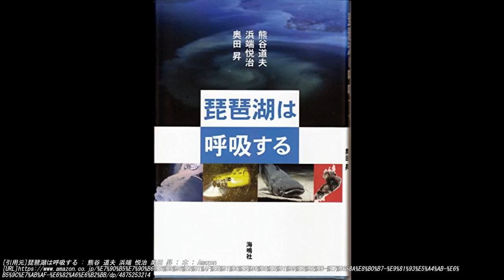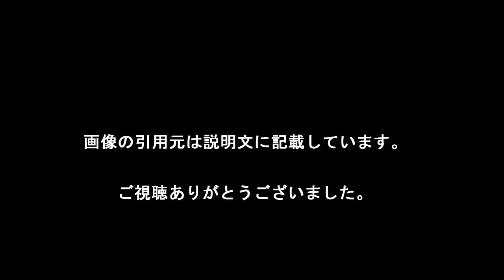琵琶湖の今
琵琶湖の水質や生態系を守って次世代につなぎ、景観の整備や地域産業の振興も図る「琵琶湖保全再生法」は１６日で成立から丸１年を迎える。

【引用元画像】
00:00:00.00 → ・琵琶湖に浮かぶ島 『沖島』には今でも人が住んでいる・・・ - NAVER まとめ

00:00:03.75 → ・「琵琶湖で世界一のバスを釣る」反町隆史が考案した“新GTO”に釣り業界 ...

00:00:07.50 → ・【琵琶湖博物館】質問箱：琵琶湖の概要

00:00:11.25 → ・琵琶湖今昔話

00:00:15.00 → ・今森光彦さん「人と生き物が共に暮らすところ」 | あの人に聞く“里山の ...

00:00:18.75 → ・『琵琶湖のフルタイムガイド、今若和也』(今若 和也)

00:00:22.50 → ・琵琶湖 湖東

00:00:26.25 → ・琵琶湖のおいたち｜水のめぐみ館「アクア琵琶」

00:00:30.00 → ・母なる湖のために 琵琶湖再生法成立 : 企画・連載 : 滋賀 : 地域 : 読売 ...

00:00:33.75 → ・びわこボート オフィシャルサイト

00:00:37.50 → ・琵琶湖の水鳥 | 今森 洋輔 | 本 | Amazon.co.jp

00:00:41.25 → ・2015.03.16琵琶湖で今話題のソウルシャッド62DRビッグバス攻略 Vol.3 ...

00:00:45.00 → ・この珍 魚 、今すぐ食べたい。 琵琶湖 ではじまる極上食材ブランド化計画

00:00:48.75 → ・京都市上下水道局：琵琶湖疏水のご紹介

00:00:52.50 → ・琵琶湖は呼吸する : 熊谷 道夫 浜端 悦治 奥田 昇 : 本 : Amazon

00:00:56.25 → ・琵琶湖に浮かぶ島 『沖島』には今でも人が住んでいる・・・ - NAVER まとめ

00:01:00.00 → ・「琵琶湖で世界一のバスを釣る」反町隆史が考案した“新GTO”に釣り業界 ...

00:01:03.75 → ・【琵琶湖博物館】質問箱：琵琶湖の概要

00:01:07.50 → ・琵琶湖今昔話

00:01:11.25 → ・今森光彦さん「人と生き物が共に暮らすところ」 | あの人に聞く“里山の ...

00:01:15.00 → ・『琵琶湖のフルタイムガイド、今若和也』(今若 和也)

00:01:18.75 → ・琵琶湖 湖東

00:01:22.50 → ・琵琶湖のおいたち｜水のめぐみ館「アクア琵琶」

00:01:26.25 → ・母なる湖のために 琵琶湖再生法成立 : 企画・連載 : 滋賀 : 地域 : 読売 ...

00:01:30.00 → ・びわこボート オフィシャルサイト

00:01:33.75 → ・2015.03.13琵琶湖で今話題のソウルシャッド62DRビッグバス攻略 Vol.2 ...

00:01:37.50 → ・琵琶湖の水鳥 | 今森 洋輔 | 本 | Amazon.co.jp

00:01:41.25 → ・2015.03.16琵琶湖で今話題のソウルシャッド62DRビッグバス攻略 Vol.3 ...

00:01:45.00 → ・この珍 魚 、今すぐ食べたい。 琵琶湖 ではじまる極上食材ブランド化計画

00:01:48.75 → ・京都市上下水道局：琵琶湖疏水のご紹介

00:01:52.50 → ・琵琶湖は呼吸する : 熊谷 道夫 浜端 悦治 奥田 昇 : 本 : Amazon

・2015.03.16琵琶湖で今話題のソウルシャッド62DRビッグバス攻略 Vol.3 タックル編

・今流行のトップウォーターカヤックフィッシング琵琶湖でバス釣り

琵琶湖の今日の天気